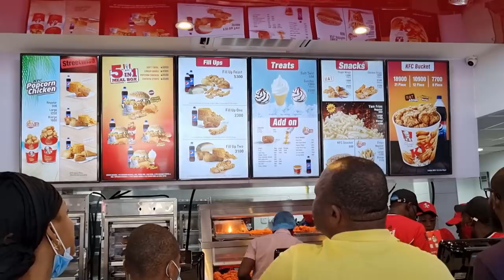My Baby Sophia FINALLY Goes to CHURCH! | Baby Dedication Vlog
Heyyyy!!! My baby Sophia is going to church Finally! I'm so grateful to God. I'm so happy we finally dedicated her to God formally.

FAQs
1. What Camera do you film with?
Ans: Canon M50

2. Do you use a Ringlight?

3. What Microphone(s) do you use?

4. Do you vlog with your phone?

5. What Software do you use to edit?

6. What do your Daughters' names mean?
         2. "AVA" (Origin: HEBREW) meaning "Life" or "Living One" or "Life Giver"
         3. "SOPHIA" (Origin: GREEK) meaning "Wisdom"